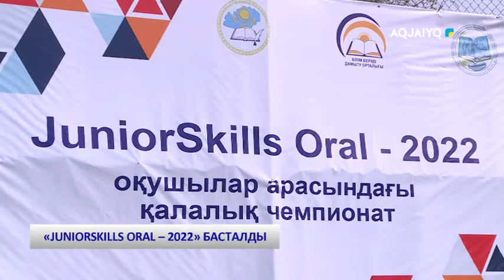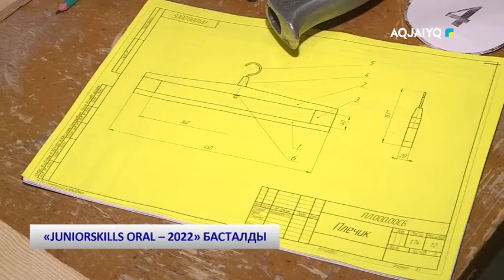«JUNIORSKILLS ORAL – 2022» БАСТАЛДЫ